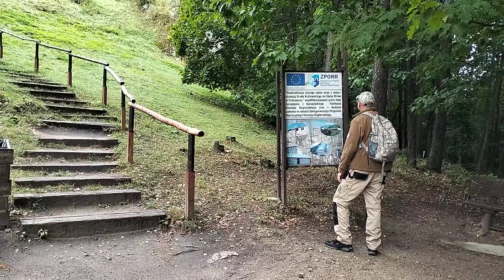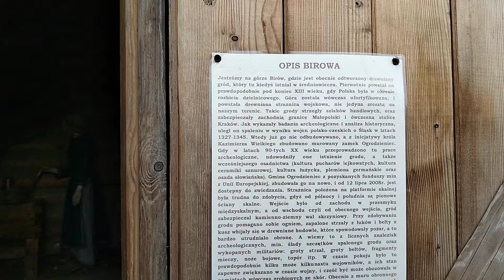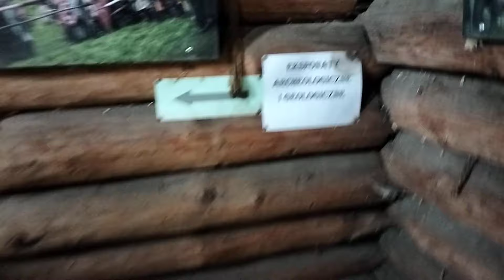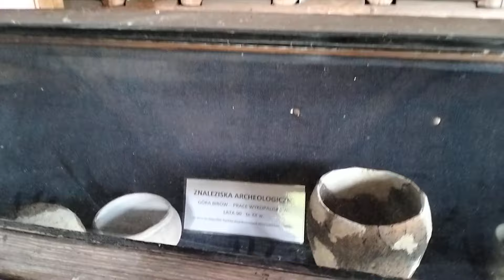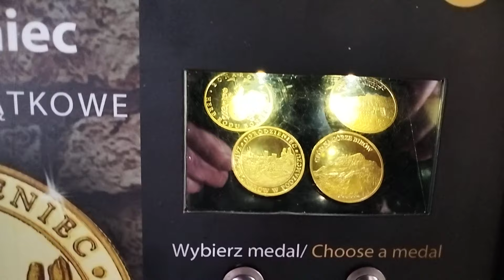Jura.. Gród Birów...i..😜🤭👍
Dziękuję bardzo Mariuszowi za super spędzony dzionek 😄👍